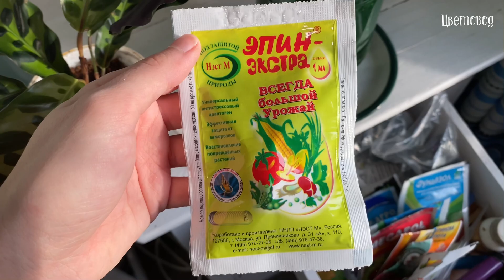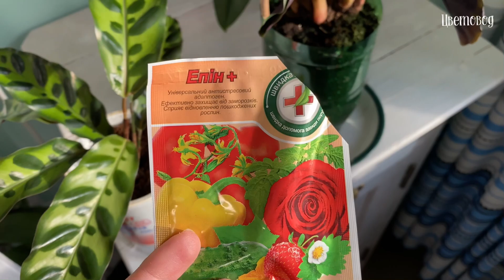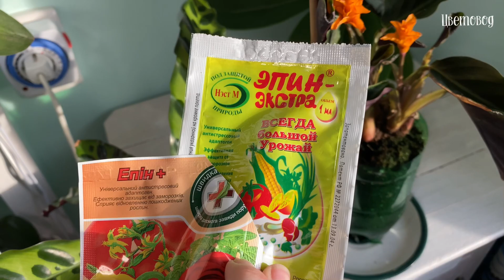Адаптация калатей. Обзор цветущих орхидей (фаленопсисов).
Там ежедневно делюсь полезными видео об уходе за комнатными растениями.